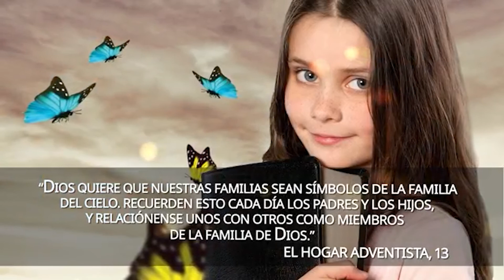Rincón infantil - 5 de diciembre